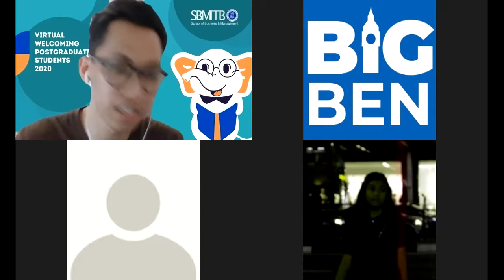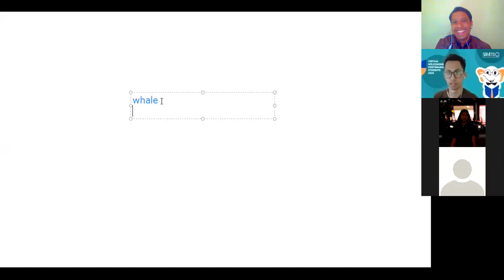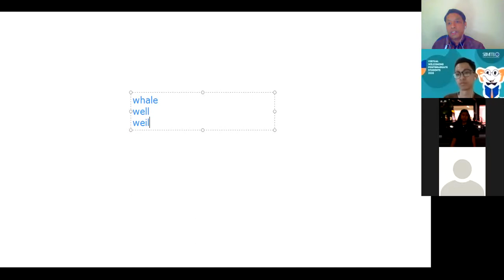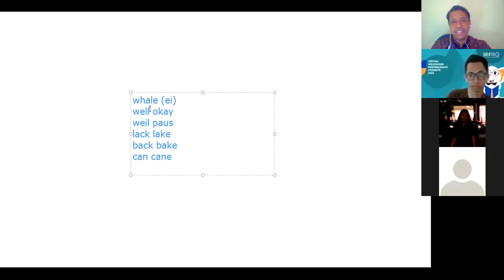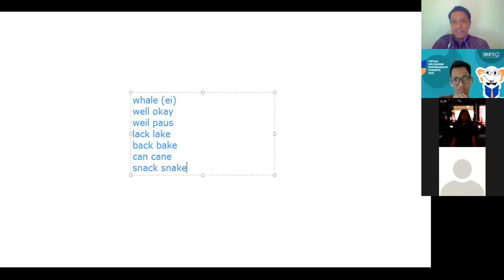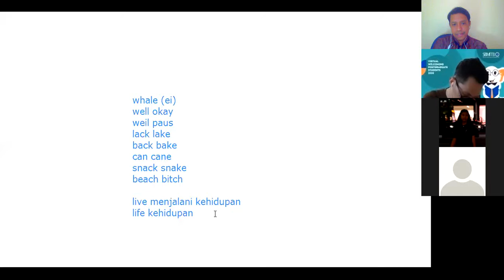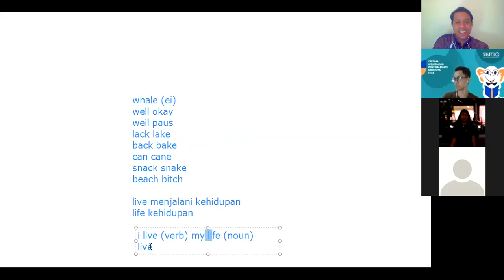Speaking Intermediate B-3rd meeting-14 Sept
Debate & Discussion :

It is better to live happily in the dream world (rich/strong/handsome/beautiful/famous/popular/smart)
rather than to live sadly in the real world
(poor/weak/ugly/bullied/stupid)

Affirmative team:
1. Ika (2:53)
2. Boni (7:56)
3. Deshane (2:06)
Conclusion: Boni

Opposition Team:
1. Indra (4:04)
2. Farhan (0:45)
3. Davon (1:26)
Conclusion: Indra